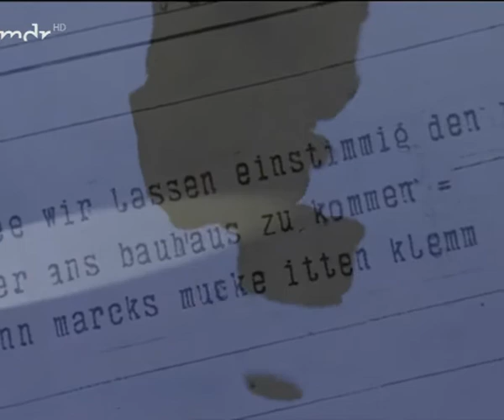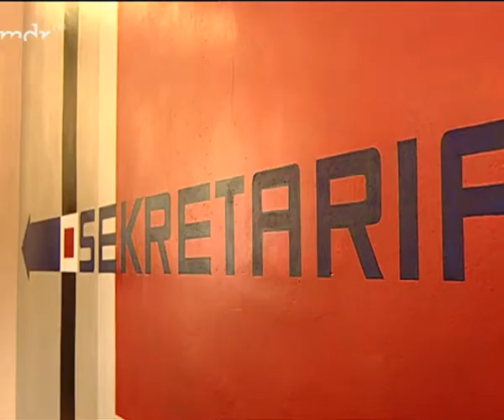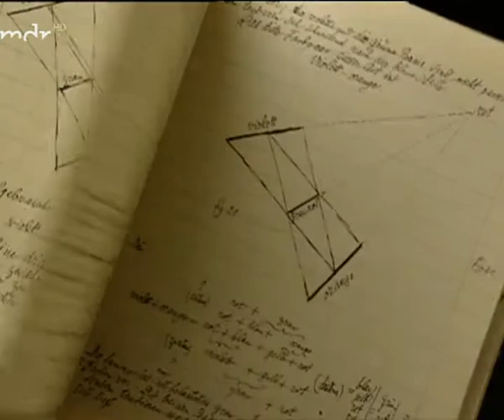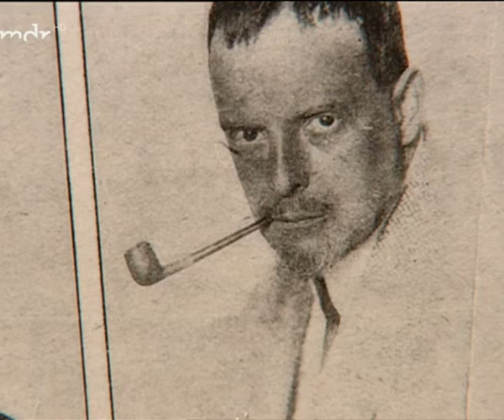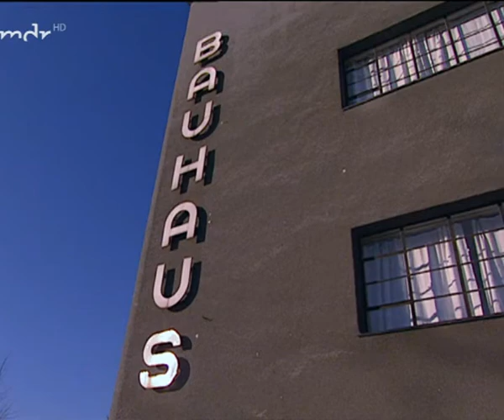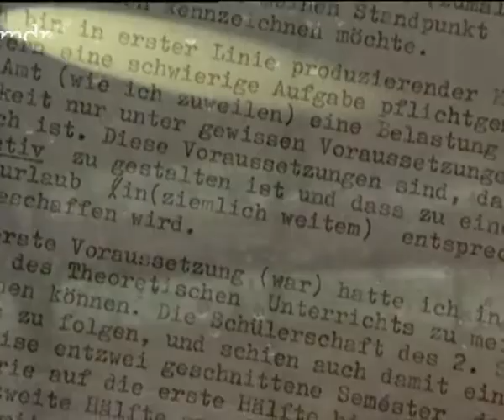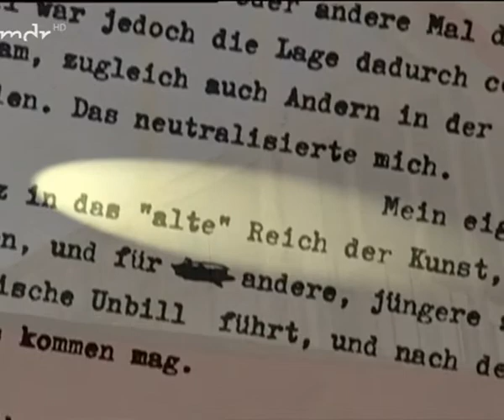Paul Klee und das Bauhaus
Als Paul Klee im Januar 1921 seine Lehrtätigkeit am Bauhaus in Weimar aufnahm, war er bereits ein berühmter Künstler der Avantgarde.
Die Schule sollte nach den Ideen ihres Gründers Walter Gropius Kunst und Handwerk verbinden und eine neue Generation von Künstler-Handwerkern hervorbringen.
In einem Manifest zum Bauhaus schreibt der von sozialistischem Gedankengut beeinflusste Gropius, das Institut werde "eine neue Zunft der Handwerker ohne die klassentrennende Anmassung, die eine hochmütige Mauer zwischen Handwerkern und Künstlern errichten wollte", bilden.
Der Künstler Klee unterrichtete als Formmeister zuerst in der Buchbinderei. Später übernahm er die Leitung der Werkstätten für Glasmalerei und Wandmalerei. Die Berufung ans Bauhaus zwang Klee, seine Gedanken zu den theoretischen Aspekten von Malerei und Kunst klar zu formulieren (MDR 2005).